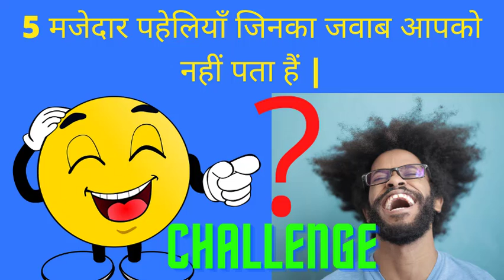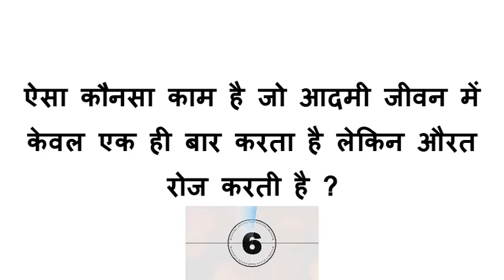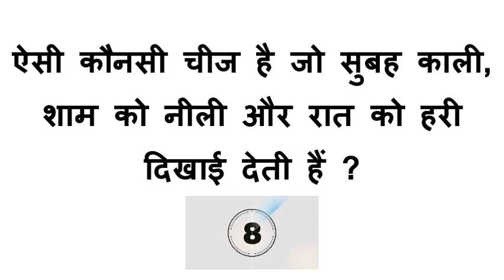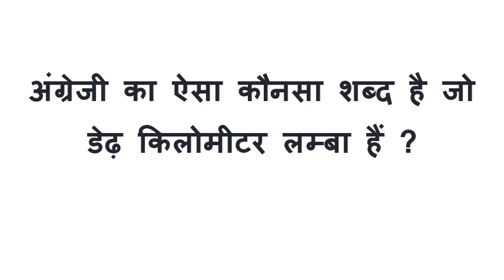अंग्रेजी का ऐसा कौनसा शब्द है जो डेढ़ किलोमीटर लम्बा हैं ? | मजेदार और रोमांचक पहेलियाँ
अंग्रेजी का ऐसा कौनसा शब्द है जो डेढ़ किलोमीटर लम्बा हैं ? | मजेदार और रोमांचक पहेलियाँ | बेहतरीन और मजेदार पहेलियाँ

हैलो दोस्तो,
 यह वीडियों बहुत ही रोमांचक हैं | इस वीडियों में हम कुछ मजेदार पहेलियाँ बताएँगे | जो आपने शायद पहले कभी - भी नहीं सुनी होगी | विडीयों के अंत में हम आपको एक चुटकुला भी सुनाएँगे | तो वीडियों को अंत तक जरूर देखिएगा | वीडियों देखने के लिए धन्यवाद |
 अगर आपको हमारी वीडियों अच्छी लगी तो इसे लाइक करें | और अपने दोस्तों के शेयर करें | ऐसी ही इंटरेस्टिंग वीडियों हम समय – समय पर आपके लिए लाते रहते हैं | इसलिए आप इस चैनल को सब्सक्राइब भी जरूर करिए | कमेंट करके बताएँ की आपको ये वीडियों कैसी लगी | वीडियों के अंत में हमने एक चुटकुला ( Joke ) भी सुनाया हैं | आप पहेलियों को एक - एक भी देख सकते हैं | नीचे हमनें उन्हें चैप्टरों के रूप में बाँटा हैं |

Chapters : -
0:00 Welcome
0:18 पहेली 1
0:58 पहेली 2
1:34 पहेली 3
2:16 पहेली 4
2:57 पहेली 5
3:36 Joke
3:58 Ending